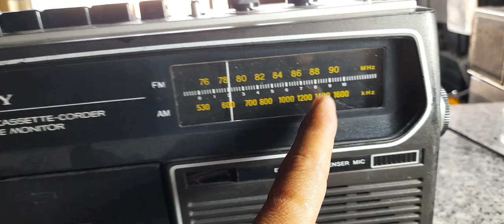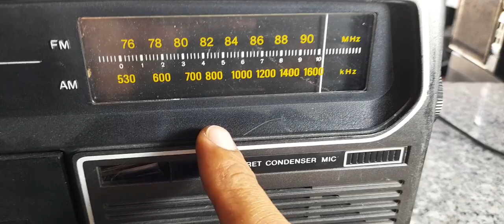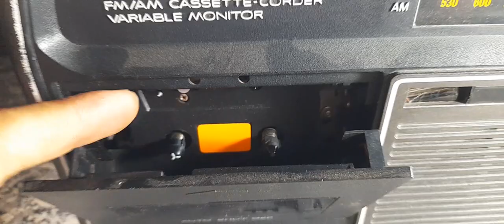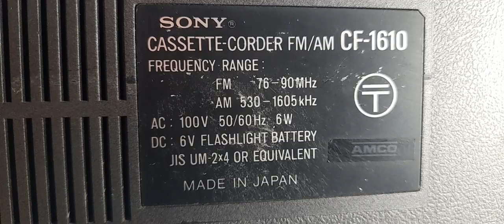SONY CF 1610